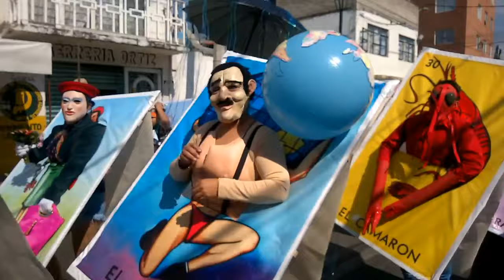Carnaval de Santa Anita Iztacalco 2022